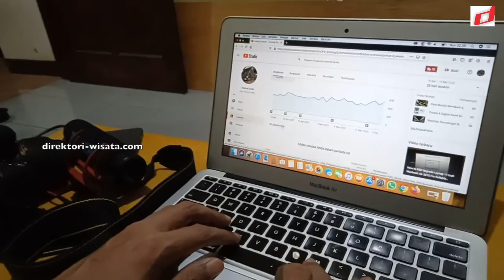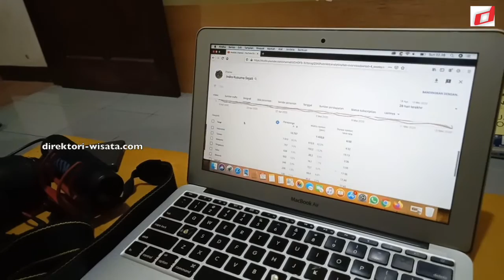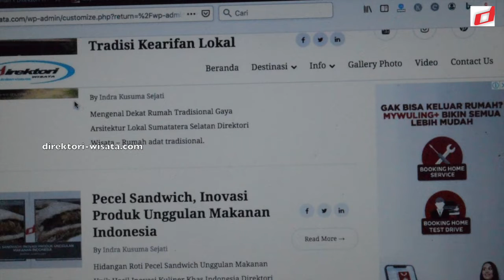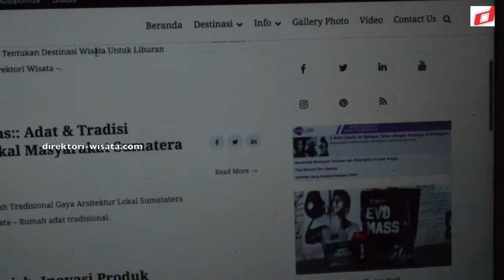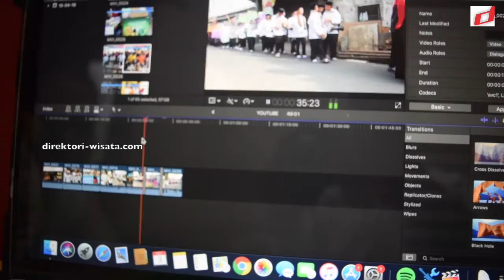Digital Workplace Solutions Work From Home | My Digital Workplace Experience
My digital workplace experience at home allows me to work from home as the preferred solution for writing creative project ideas while I work from home.